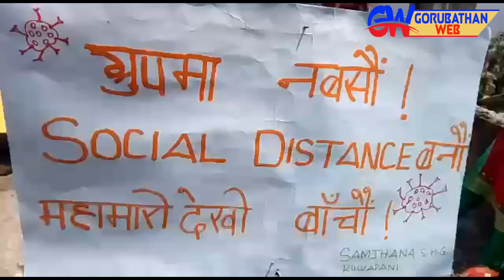सम्झना, तमु अनि मणि प्लाण्ट एसएचजीद्वारा लोवर र अप्पर कुवापानीमा औषधी छर्किने साथै सेनिटाइजर वितरण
सम्झना, तमु अनि मणि प्लाण्ट एसएचजीद्वारा लोवर र अप्पर कुवापानी क्षेत्रमा किटनाशक औषधी छर्किने साथै सेनिटाइजर वितरण कार्य गरे।
Camera/ Report
Sanjay Mangpahang Rai
Edit
Rohan Kulung
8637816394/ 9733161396